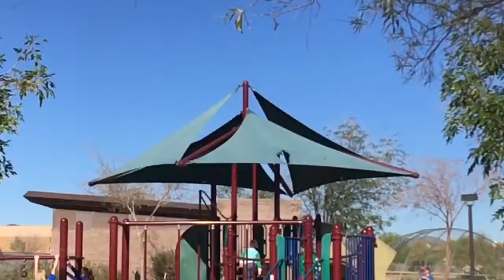Robot Cop’s Christmas Break Special!🎄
Robot Cop Celebrates 2 weeks off by doing fun stuff in the neighborhood! 5 days till Christmas!